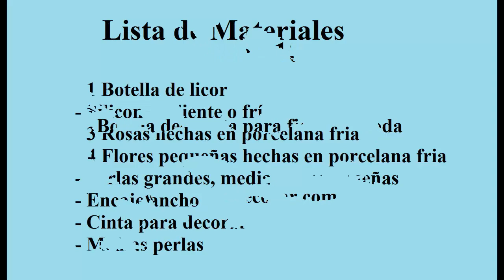Botella decorada para fiesta de boda /DIY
Decoración botella  para bodas
Hola amigas, vamos a elaborar una linda decoración de botella para boda, es muy Fácil de realizar y la utilizaremos en una boda o matrimonio o para fiesta de quince años, tu la puedes adaptar a tu necesidad. Para llevar a cabo esta linda manualidad vas a necesitar  rosas y flores de porcelana fria, perlas y a decorar!! Espero les guste esta hermosa y sencilla idea ya verás como quedará puesta esta linda decoración en tu fiesta.